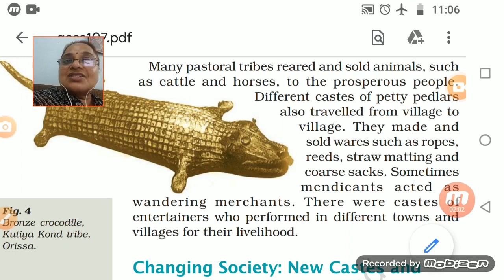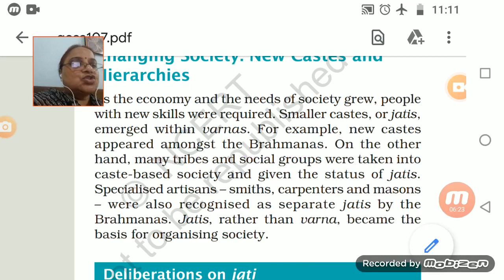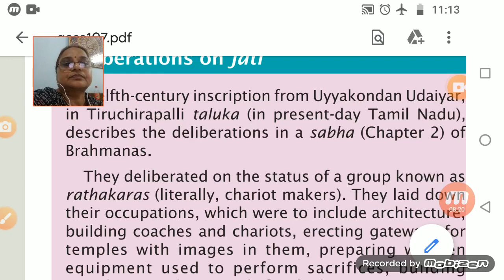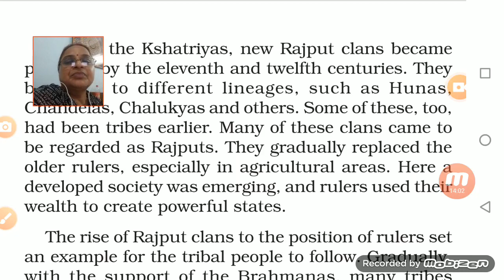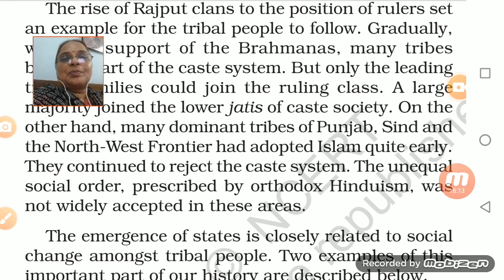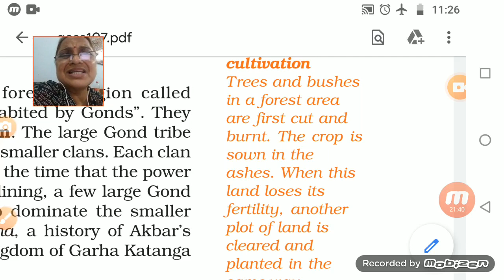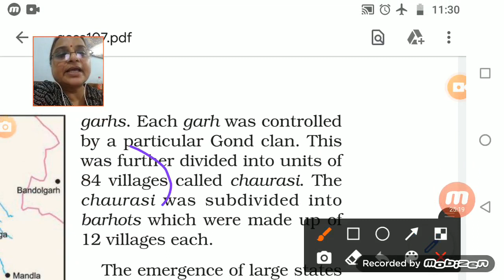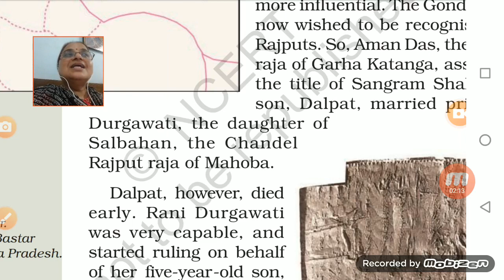Class VII SST 24 09 2020 by Ms Sukriti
History, Chapter 7, Tribes Nomads and settled communities